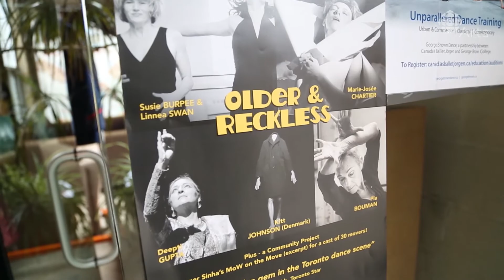The dancers of Older & Reckless live up to their name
CBC Arts correspondent April Aliermo meets a group of dancers who are only gaining ability with age.

Correspondent April Aliermo has travelled a bunch of different scenes for CBC Arts, from taiko drumming to the experimental music scene to following teens around completing a frenzied 24-hour film project. But visiting the senior community dancers that are part of Moonhorse Dance Theatre's Older & Reckless series, Aliermo felt particularly inspired.

In this video directed and produced by Aliermo and filmed and edited by Andrew Matthews, you meet the director of Moonhorse, and dancer Pia Bouman who sees her solo as a way to share her life experience through dance. You also meet some of the amateur dancers from Roger Sinha's community project MoW, part of Older & Reckless in 2018. The community at the centre of Older & Reckless is also a draw for the dancers — community dancer Marianne Langford says, "There's a unified feeling of being together and doing the same steps at the same time and having produced something that we share. It's just a wonderful feeling." And, let's face it - these performers are in way better shape than a lot of us.

So if you're feeling like you need some motivation behind your 2019 resolutions, or you just need some inspo for your golden years, take heart — Older & Reckless has you covered.

Dancers you see in this video include Susie Burpee, Linnea Swan, Evelyn Hart, Joe Laughlin, Peggy Baker and Larry Hahn.